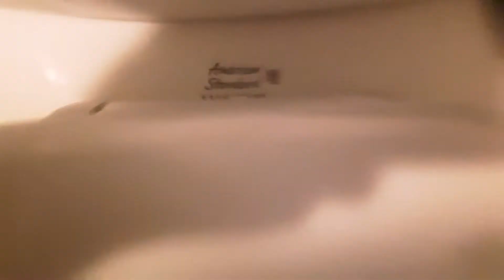2000s American Standard Glenwall.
Okay 6/10